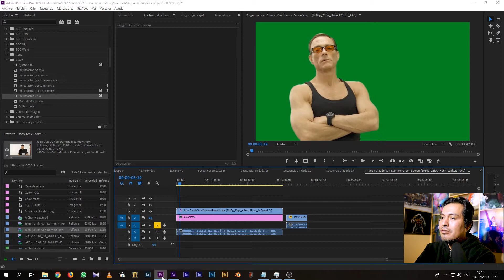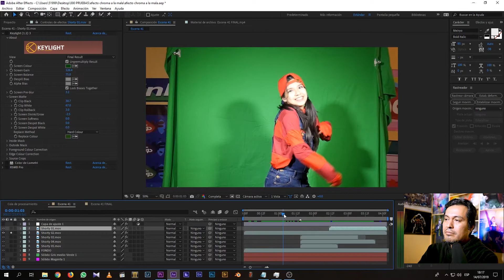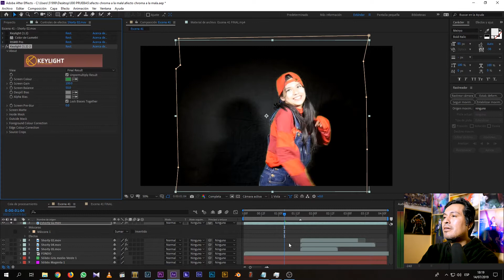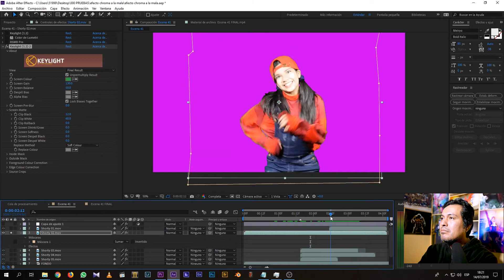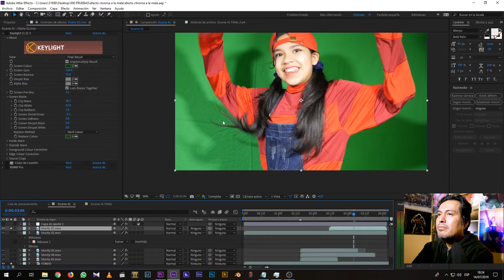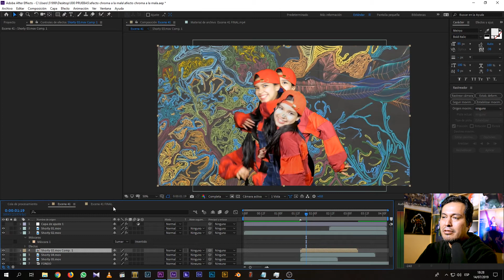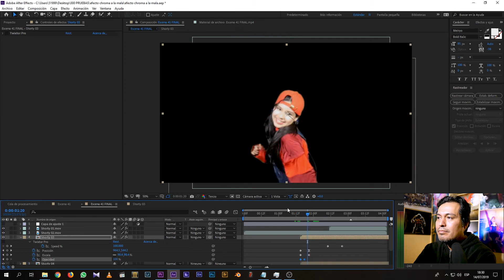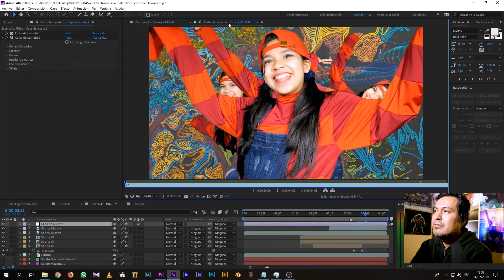Quitar fondo verde de video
Quitaremos el fondo verde de un video en malas condiciones de grabación, espero que no cometan mis errores, pero si lo hacen este tutorial les ayudará a salvar ese video.